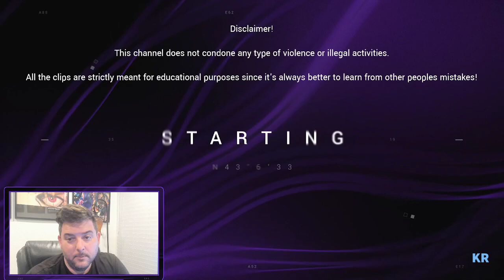Buried Cat Gets Rescued